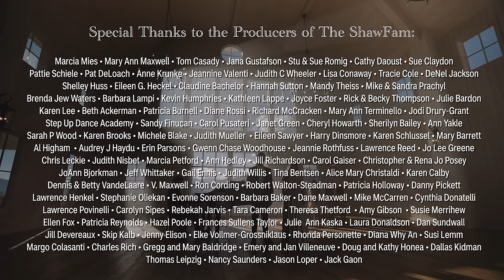The Greatest Gift - Mat & Savanna Shaw and William Joseph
The Greatest Gift - father daughter duet Mat & Savanna Shaw with William Joseph
from the new album "A Christmas We'll Remember"

Originally recorded by Andrea Bocelli, Matteo Bocelli, and Virginia Bocelli.

Of all the gifts, there is one that is above all. It is the very foundation of everything that is special about Christmas. The Greatest gift is love. Sending you all our love this Christmas and always!

Mat & Savanna

Angels: Pennie Jean Shaw, Liv Stevenson, Drue Frazier, and Kate and Emma Heath
Venue: River Bottoms Ranch in Midway, UT
Videographer: Rod Santiano
Gaffer: Ben Josephsen